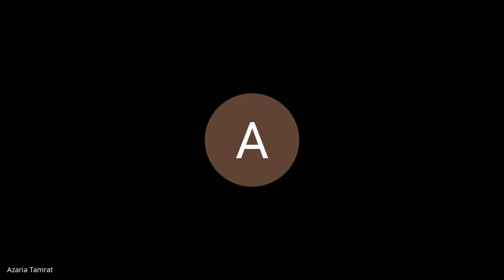Batch 4| Aug 9| Standup